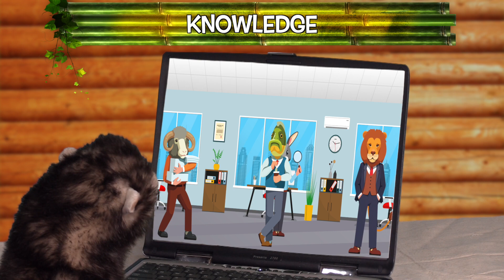Critter Corner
Learn about the SSARS general requirements in this wildlife show.